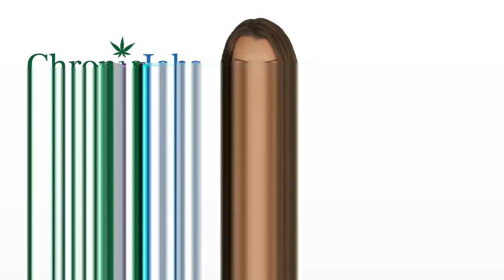West Palm Beach Marijuana Jobs